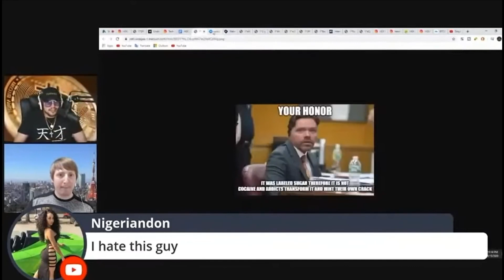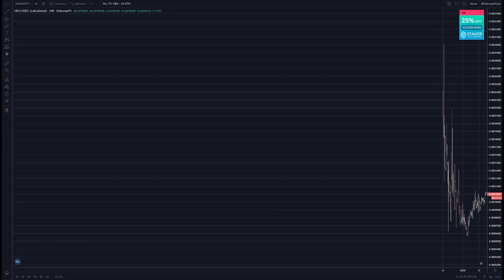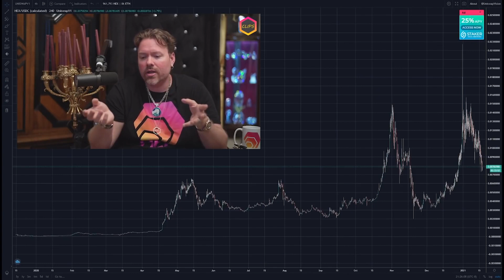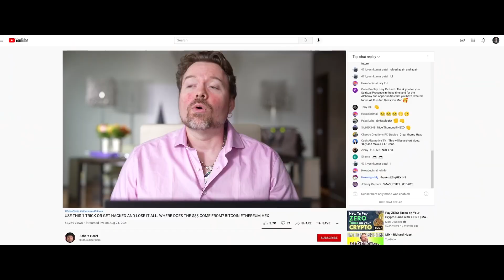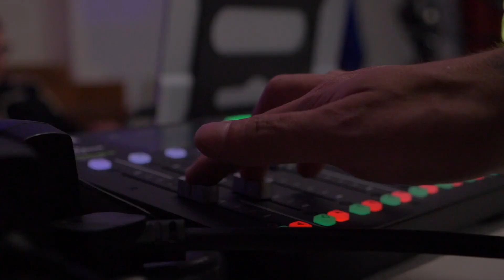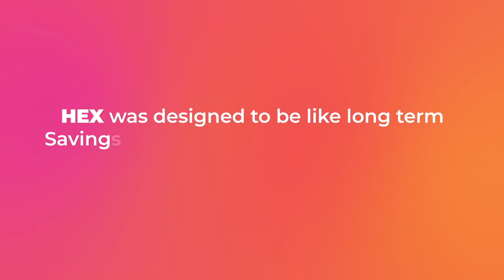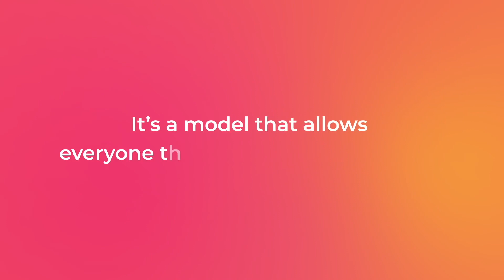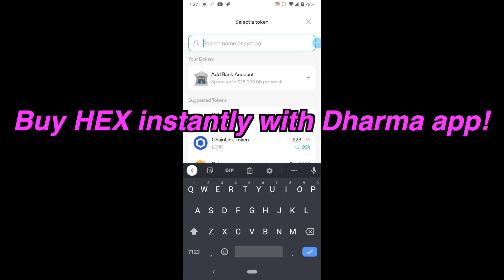HEX Coin Documentary - Longer pays Better - PulseChain, Richard Heart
ChangeNOW is a non-custodial service created for simple and fast cryptocurrency exchanges. You can use this service to buy PLS. Don’t miss out!